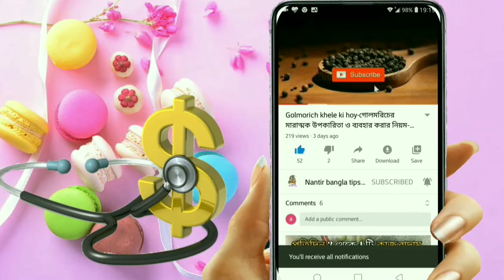চোখের নিচে কালো দাগ দূর করার উপায়-Choker niche Kali-চোখের নিচের ডার্ক সার্কেল-Remove dark circles.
চোখের নিচে কালো দাগ দূর করার উপায়-Choker niche Kali-চোখের নিচের ডার্ক সার্কেল-how to remove dark circles.

চোখের নিচে কালো দাগ দূর করার উপায়,পুরুষদের চোখের নিচে কালো দাগ দূর করার ক্রিম,চোখের নিচের কালো দাগ কিভাবে দূর করব,ছেলেদের চোখের নিচে কালো দাগ দূর করার উপায়,চোখের উপরের কালো দাগ দূর করার উপায়,চোখের নিচে কালো দাগ কেন হয়,চোখের নিচে কালি দূর করার উপায়,চোখের নিচে কালো দাগ দূর করার অ্যালোভেরা,চোখের চারপাশে কালো দাগ,ঘরোয়া উপায়ে চোখের নিচে কালো দাগ দূর করার উপায়,চোখের নিচে কালো দাগ,চোখের নিচের ডার্ক সার্কেল,চোখের নিচে কালো দাগ দূর করার সহজ উপায়,চোখের নিচে ভাঁজ দূর করার উপায়,চোখের নিচের চামড়া কুচকে যাওয়া,চোখের নিচে কালি,  Choker niche Kali, Choker niche Kali Tola,choKer Niche Kalo Dag Dur, how to remove dark circles, Choker talai kali, Choker niche Kalo Dag Dur korar upay, dark circle Dur korar upay,